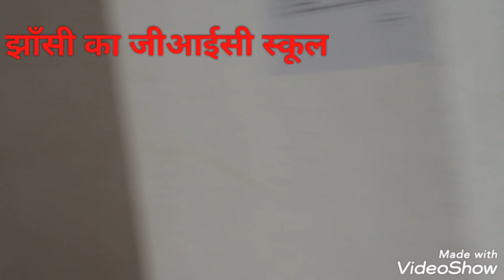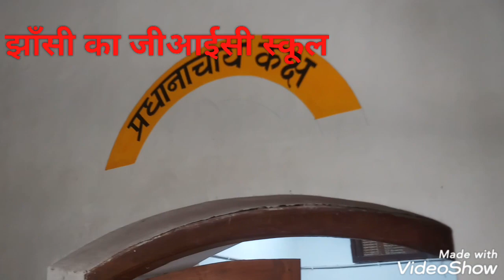झाँसी-100 साल पहले बने जीआईसी में क्या बदलाव हुआ? रिपोर्ट-अनिल मौर्य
उत्तर प्रदेश के झांसी में राजकीय इंटर कॉलेज सन 1921 में स्थापित हुआ था इंटर कॉलेज में वर्तमान में सुंदरीकरण का कार्य होने के बाद बिल्डिंग का स्वरूप काफी बदल गया है यहां शिक्षण काल ऑनलाइन भी हो रहा है इस कॉलेज की इमारत और अंदरूनी हिस्से में पिछले कई सालों में हुए बदलाव और क्लासों को लेकर मार्केट संवाद में एक बार ही आप भी देखें यह रिपोर्ट